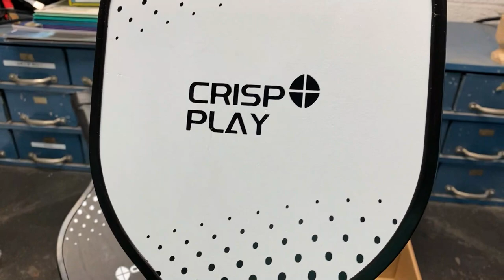Crisp Play Pickleball Paddles 2 & 4 Ball Set || Rowdydawg's Honest Reviews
✅ PRODUCT LINK ✅

At Rowdydawg's Honest Amazon Products Reviews, we understand the frustration of wasting money on products that don't live up to their claims. That's why we strive to provide you with reliable information to help you make informed purchasing decisions. From electronics to home appliances, beauty products to fitness gear, we cover a wide range of categories to meet your needs.

Rowdydawg's Honest Amazon Products Reviews — your go-to source for unbiased and trustworthy evaluations. Discover the best Amazon products that will enhance your everyday life!

⭐NOTE⭐
If you like the video lecture, please, support us: